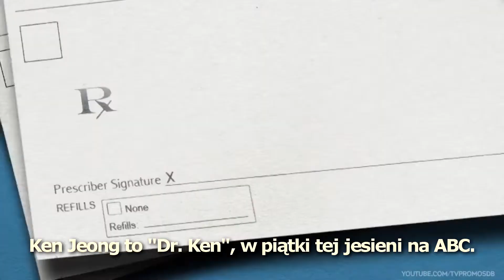Dr. Ken - "Wyniki" - Zwiastun [Napisy PL]